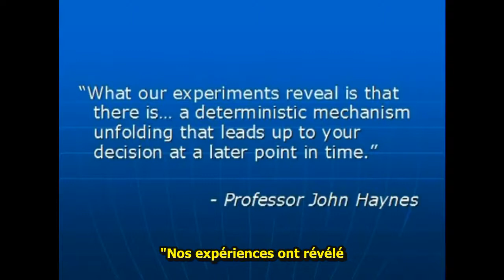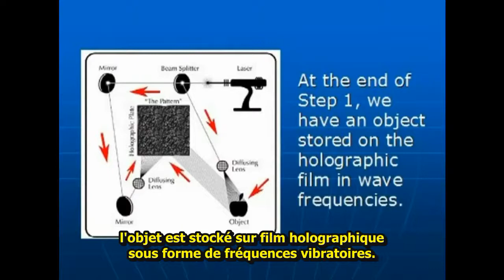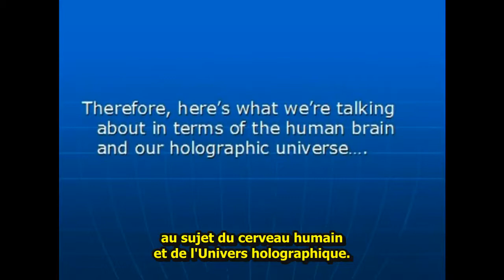L'Univers Holographique PART II - Invitation